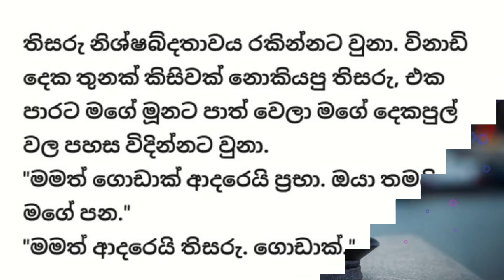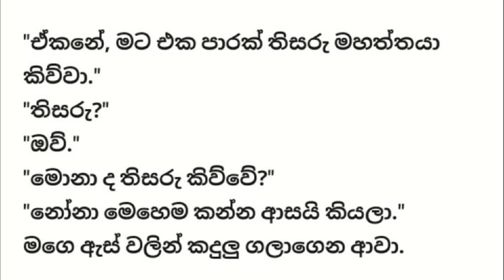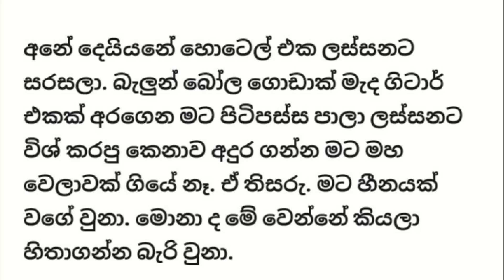SPA කෙල්ල - 10 කොටස - Sinhala Love story - Sinhala Novel